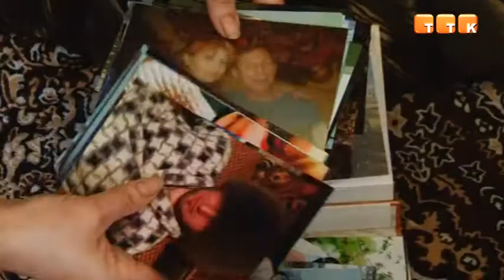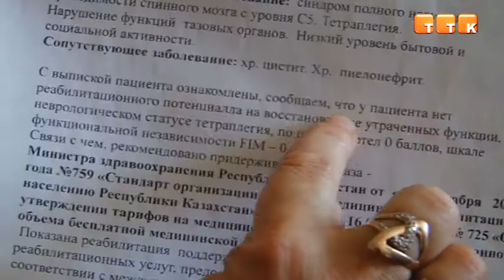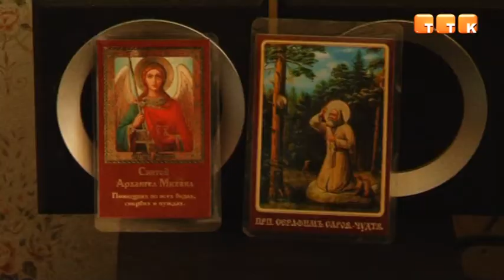26 летнему парню срочно требуется помощь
Житель города Михаил Ефимов в прошлом году получил множественные травмы позвоночника из-за падения с 9-метровой высоты. Из-за полученных травм парня парализовало. Поставить Михаила на ноги может лечение в Китае, но денег на дорогостоящую поездку у его семьи нет.